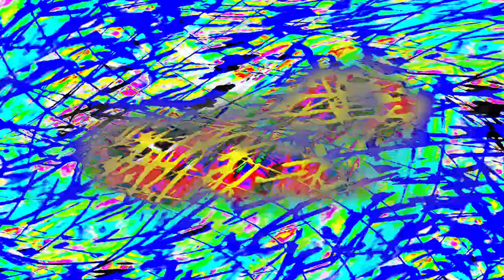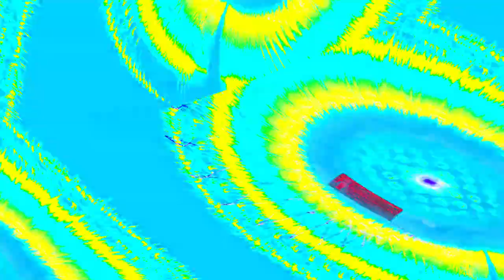[EPILEPSY WARNING] Movie 24 04 25 03h13m32s